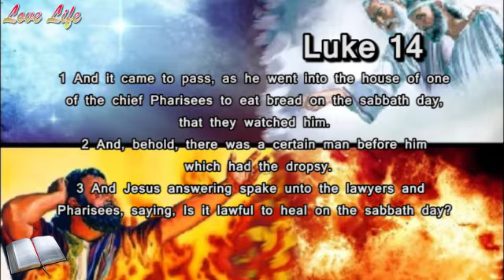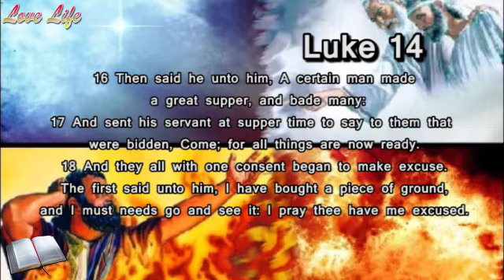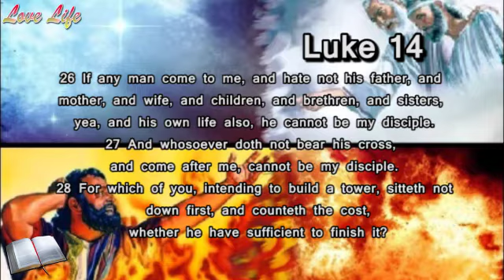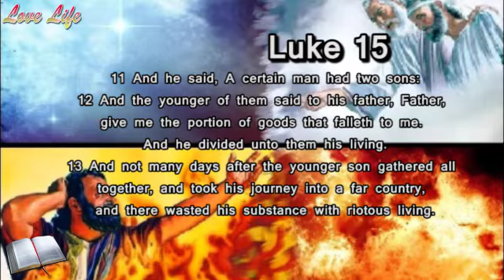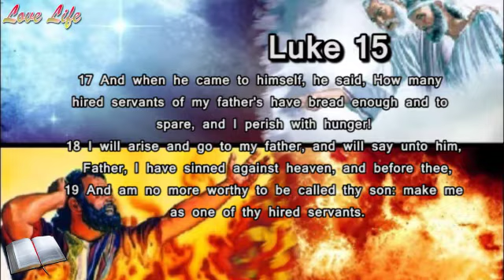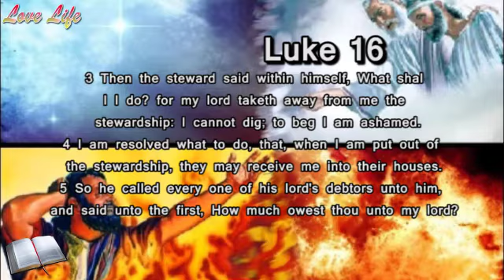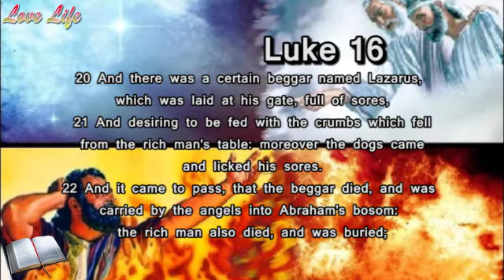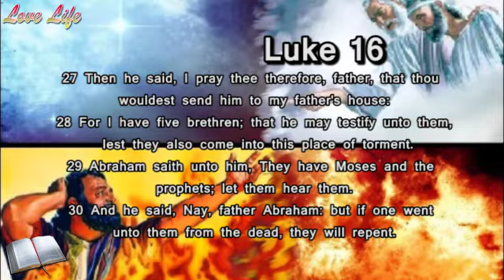The Gospel of Luke 14 - 16 | KJV Audio Bible | Who can be Jesus' disciple?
The Gospel of Luke tells of the origins, birth, ministry, death, resurrection, and ascension of Jesus Christ.
Luke emphasized the idea that all humans are sinners and in need of salvation. Jesus was, for him, the supreme example of what the power of God can do in a human life. This point of view evidently made a deep impression on Luke and is reflected throughout the various parts of his gospel.

Join me today as we read  Gospel of Luke 14 - 16
Comment in the comment section your aha moment as we go along. I would like to hear from you.